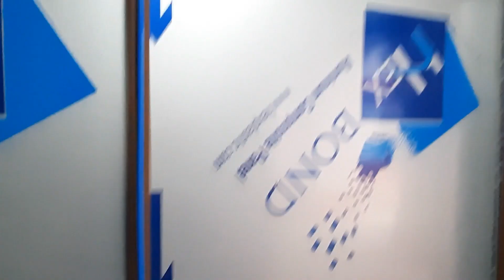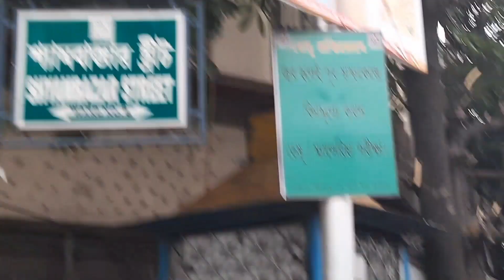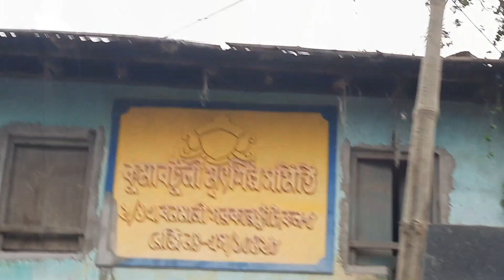Kolkata Sobhabazar Rajbari Tour | Sanitization Booth| Photoshoot| Kumortuli |Pujo 2020 |Torsha paul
Shobhabazar Rajbari (Shobhabazar Royal Palace) is the palace of the sobhabzar royal family located in the Indian  city of Kolkata. Maharaja Nabakrishna Deb  (1737–97), founder of the Shobhabazar Rajbari (at 35), started life as a modest aristocrat but soon amassed considerable wealth in his service to the British, in particular by his role in assisting to topple Siraj ud-Daulah. During his lifetime Raja Nabakrishna Deb built two houses. The building at 35 Raja Nabakrishna Street (known as Shobhabazar Rajbari or "Baag ola Bari - House with the lions"), on the northern side of the road, was the one first constructed by him.

Facebook page_Torsha paul
sobhabazar rajbari tour
kolkata bonedi bari
kumortuli
sobhabazar north kolkata tour
Instagram photoshoot
vlogger
Bengali blogger
Travel vlog
Kolkata tour
Shyambazar
Baghbazar
Kumartuli
Bengali YouTubeer
Bong guy fan
Bengali creator
After LOCKDOWN
2020 tour